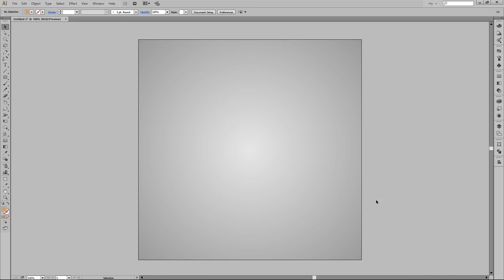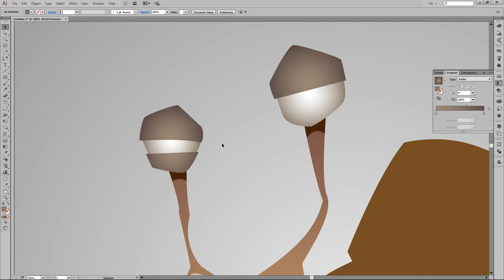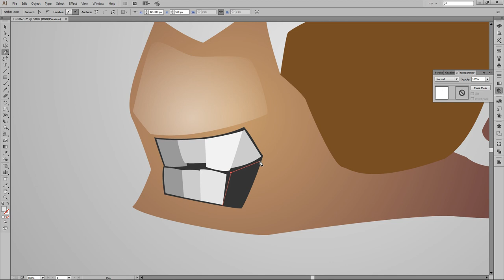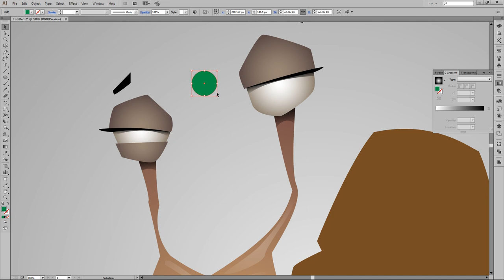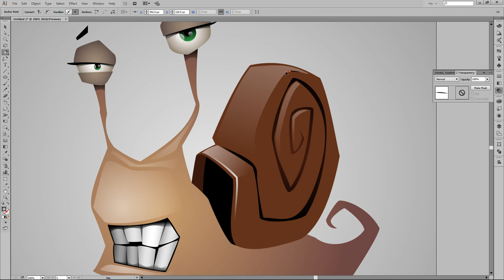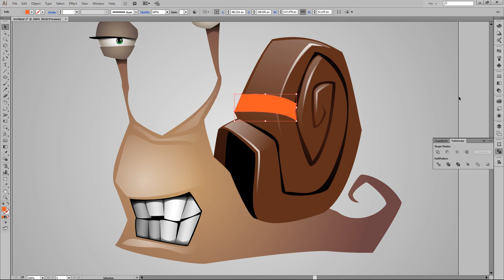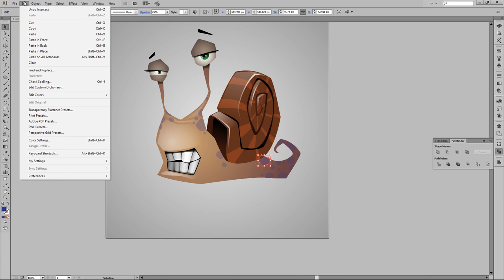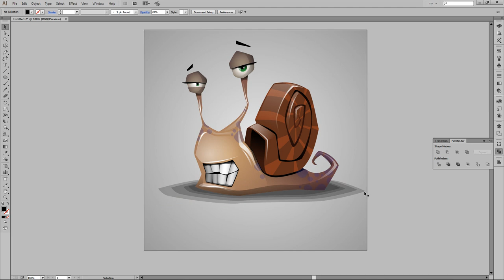Snail cartoon character. Quick vector art with Adobe Illustrator.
Adobe Illustrator vector graphics. My new vector cartoon character in today's time lapse video.